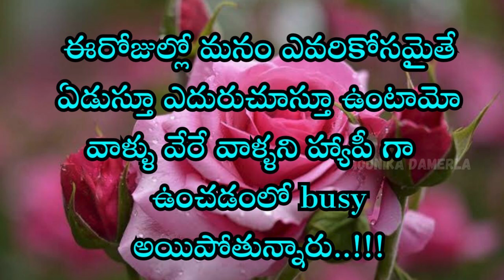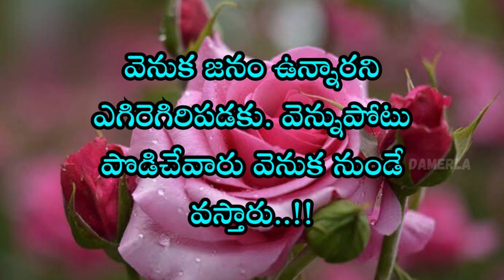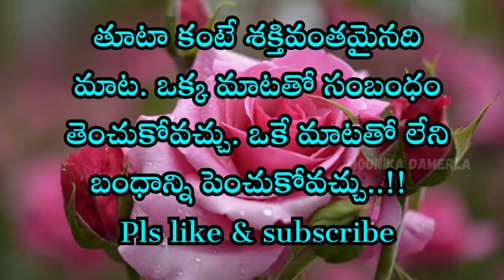Motivational quotes | #301 | "Inspirational Quotation Compilation" | telugu